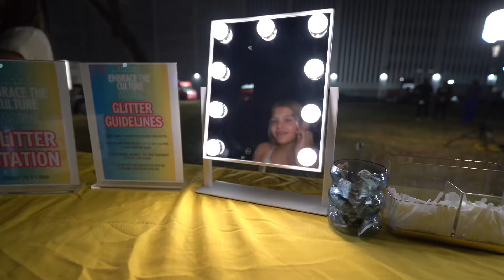Embrace The Culture Fest 2024 (Promo Trailer)